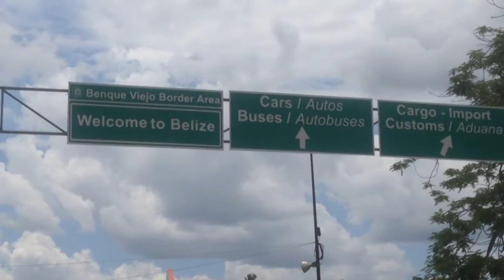A short visit to Belize-after hurricane earl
Having experiencing hurricane earl in Guatemala we decided to check across the border in Belize. This is a short visit lasting just a day and the signs from the hurricane were very evident.